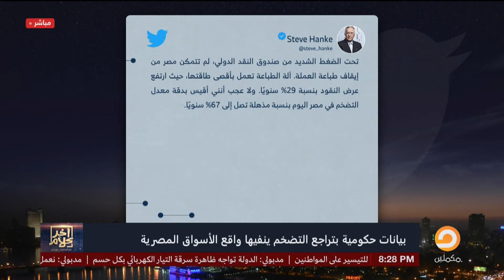أسامة جاويش: التضخم بيقل والحكومة مأكدالي.. لو مش عارف تاكل دي مشكلتك انت!